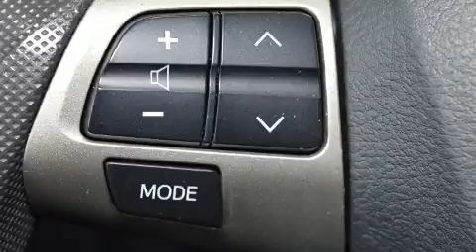2011 Toyota Matrix AWD 2.4L Gr.Electrique+Air Automatique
��motions garanties avec la Toyota Matrix 2011. Sous le capot on retrouve un moteur 4 cylindres d��veloppant plus de 150 chevaux, ce qui vous offre une exp��rience de conduite confortable et fiable. Parmi les principales caract��ristiques on retrouve un climatiseur, un essuie-glace de lunette arri��re, l'ouverture automatique de la glace du conducteur, un afficheur de la temp��rature ext��rieure, des si��ges baquets �� l'avant, une banquette arri��re �� dossiers rabattables s��par��s, colonne de direction inclinable, et le t��l��d��verrouillage. L'habitacle propose de nombreuses solutions de rangement qui sont le reflet d'un souci ��lev�� du d��tail. Toyota accorde la priorit�� �� la s��curit�� et la protection en incluant: coussins gonflables �� l'avant avec d��tecteur de poids du passager, rideaux gonflables pour prot��ger la t��te, syst��me antipatinage, syst��me d'assistance au freinage, appuis-t��te avant anti-coup de fouet, un avertisseur d'urgence, et freins �� disque aux 4 roues avec antiblocage. Lorsque les conditions routi��res sont impr��visibles vous pouvez vous fier �� l'entra��nement �� rouage int��gral, qui procure une traction in��gal��e. Nous le savons, vos attentes sont ��lev��es. Voil�� notre d��fi : les satisfaire et les surpasser �� tout prix! N'h��sitez pas �� nous appeler.